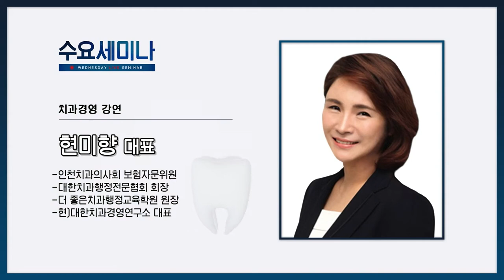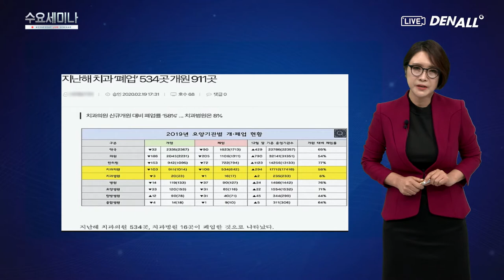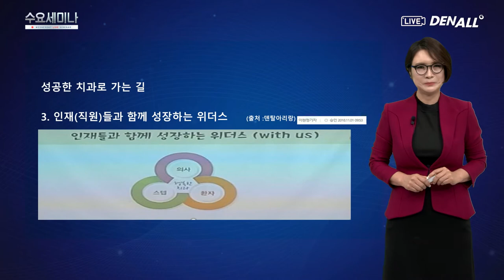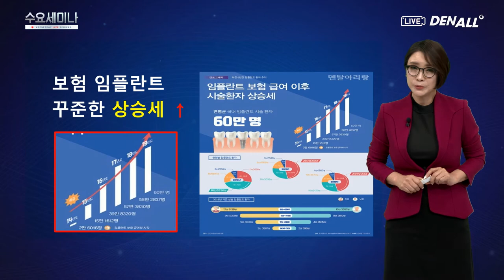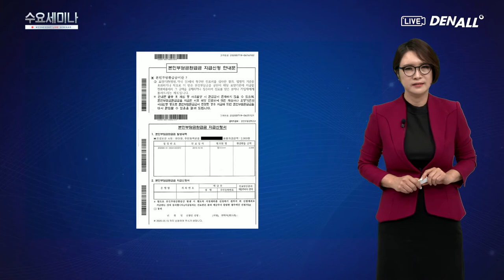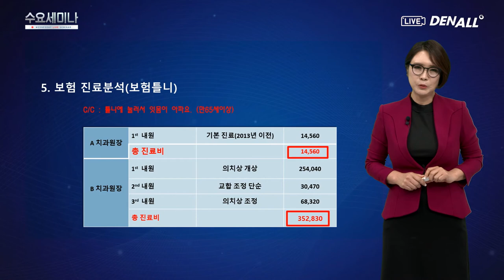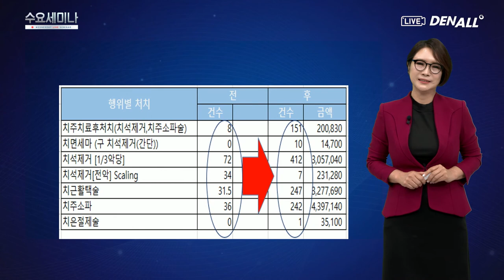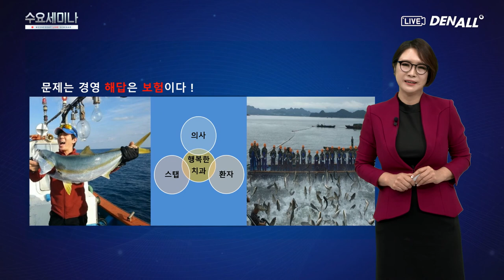[수요세미나] 문제는 경영 해답은 보험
[ 본문작성부분 - 삭제 후 내용 기재해주세요 ]